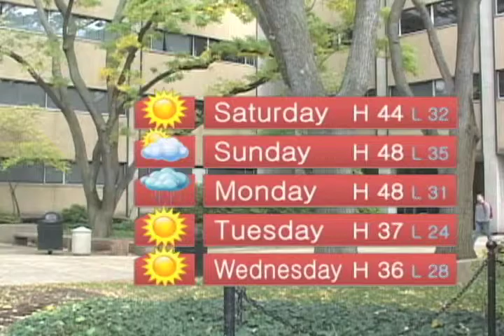Update Now: November 14th, 2014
-Two Negative Reports about PA
-Dilworth Park Ice Rink Now Open
-New Basketball Recruits